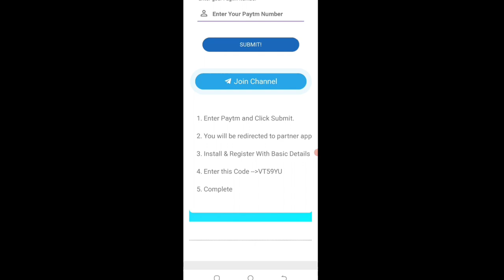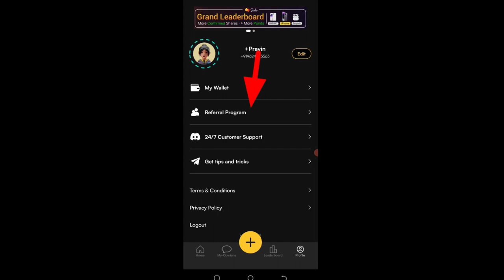Today New Campaign Loot Offer 22₹+22₹+22₹ Instant Paytm Cash || Tasks💰Campaign BUG|| New Paytm app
Code: VT59YU

1 miss call 10 paytm cash